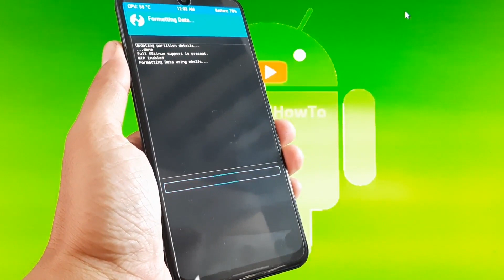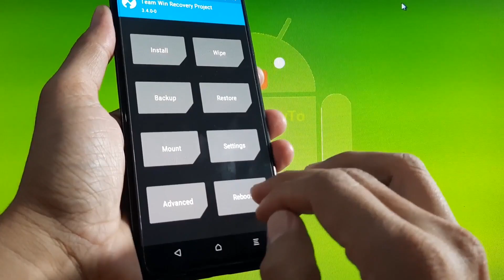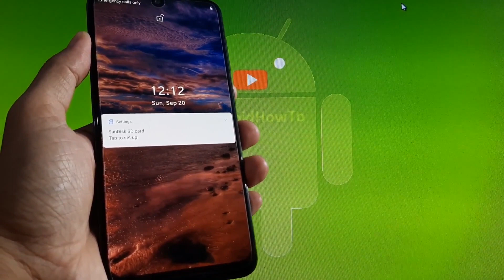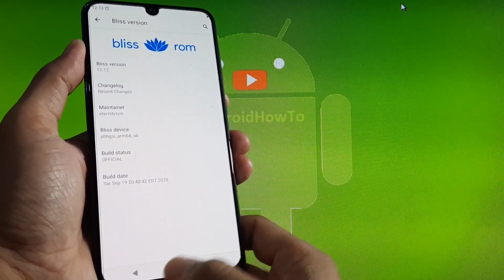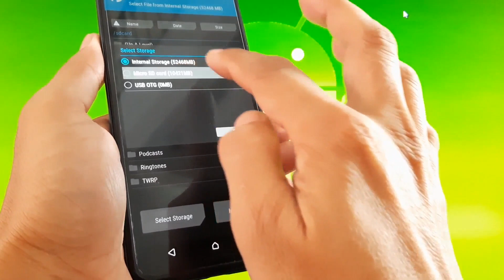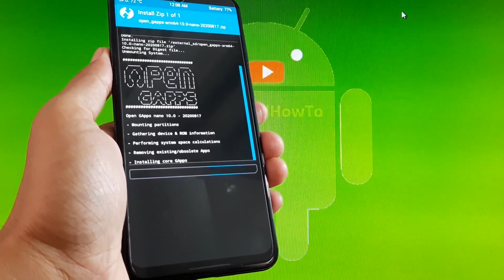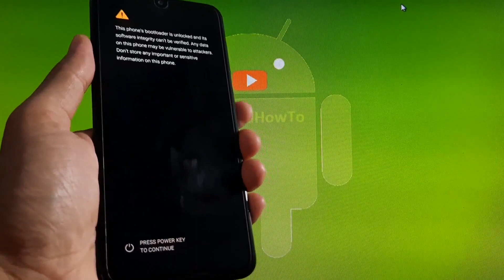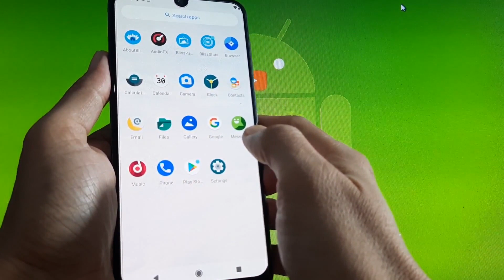BlissRoms v223 20200919 for Samsung Galaxy A50 Android 10 Q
How to Flash BlissRoms v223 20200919 on Samsung Galaxy A50 Android 10 Q. BlissRoms v223 comes with ROM OS Android 10 Q. BlissRoms providing an alternative experience to users who want to retain the ability to customize their device and still stick closer to the stock Android look and feel. To install this Custom ROM, your phone must be installed TWRP Custom Recovery. Use at your own risk, I'm not responsible for bricking your device.